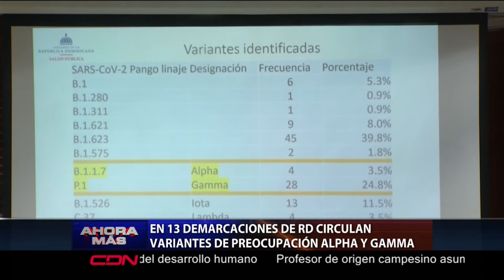10 variantes del COVID circulan en 13 provincias de RD; dos son de preocupación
En 13 demarcaciones del país circulan las variantes de preocupación Alpha y Gamma del Covid-19, y se descarta hasta el momento la presencia de la altamente contagiosa Delta.

Suzan Castaño con el reporte.